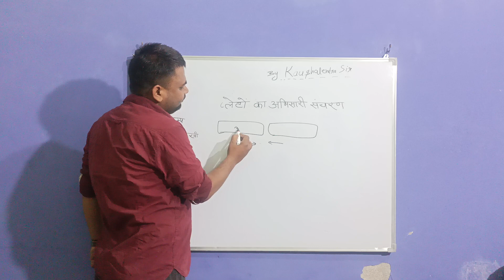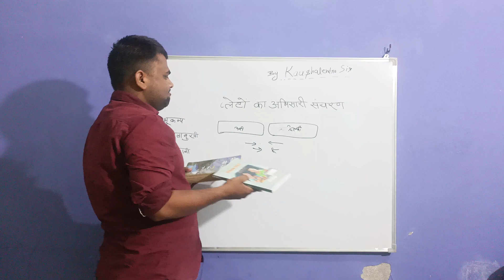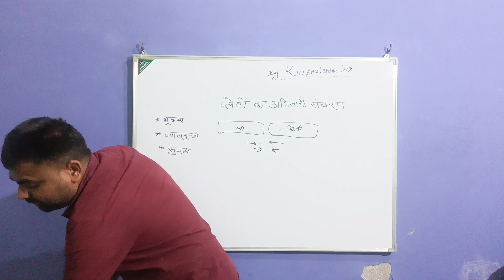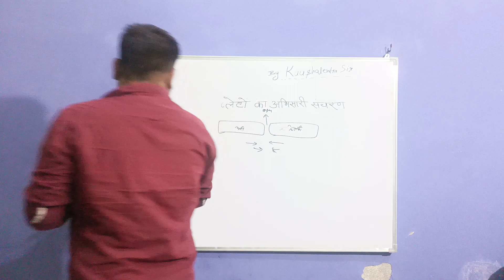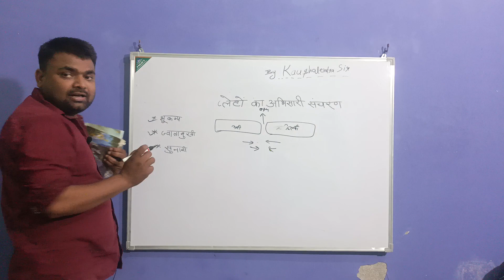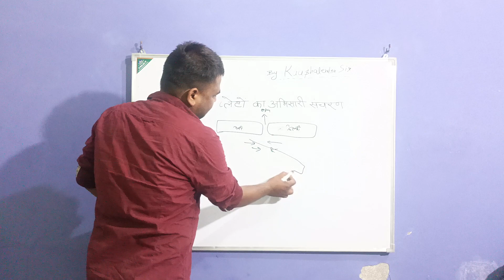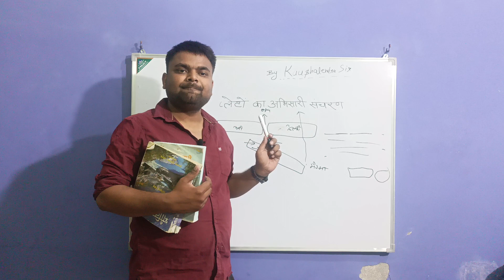Earthquake and Tsunami creation... knowledge with kaushlendra#gyan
Study Ias, SSC, Knowledge factory.